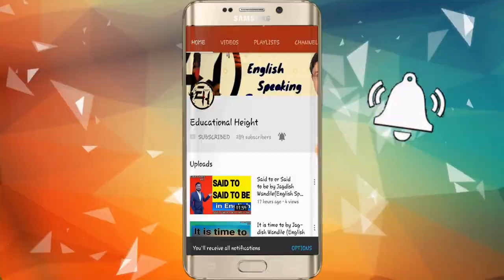Power of Thoughts by Yuvraj Pise (Student of Wandile Sir)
1) Every person has something inside them. It may be talents, ability skill and art.
2) Self esteem, self respect, and personal pride.
3) You become ,what you think most of the time.
4) The more positive ,optimistic you are the happier you will be in
  every field of your life.
5) Laws of substitution says, your mind can hold only one thoughts at a time.
5) Laws of habits says, any thoughts and action that you repeat, continuously, eventually become a new habit.

5) For reading book :
1) English Speaking and Personality Development Book: